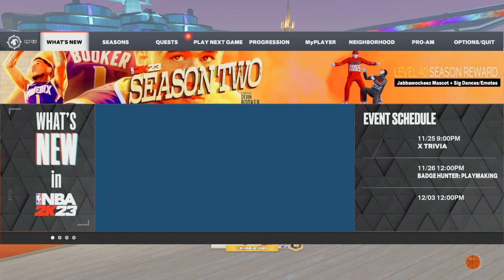Get that shhhh own that shhh king